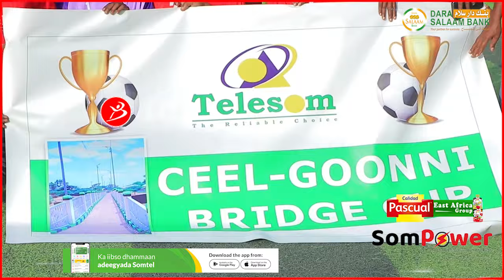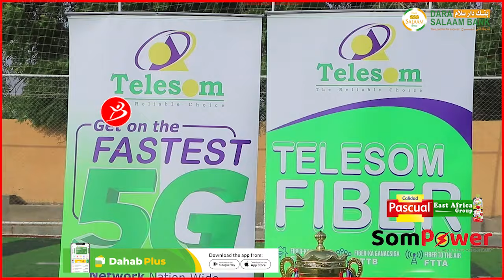Shirkadda Telesom Oo Dhallinyarta Burco Arrin Ay Ku Faraxday Samaysay